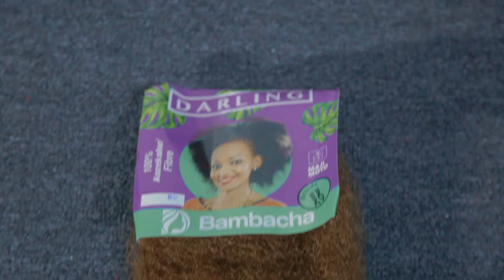Simple style by using bambacha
Document from Alto